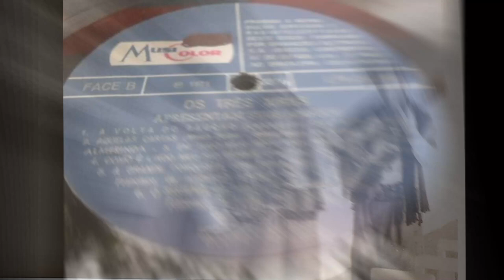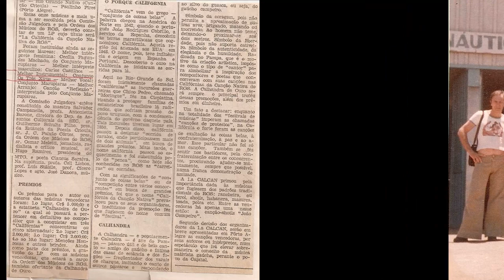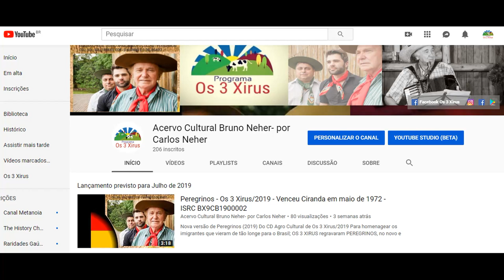Mensagem de Saudade - ISRC BX9CB1900287 - Leonardo e Bruno Neher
do LP Te Escapa que Estão Pegando de 1968 - Os 3 Xirus